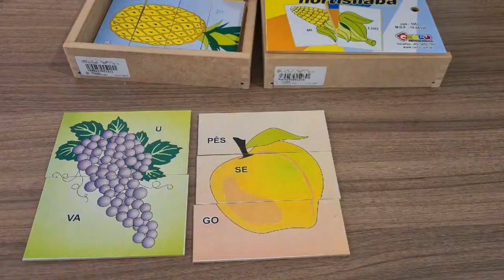CARLU BRINQUEDOS - Quebra-Cabeça